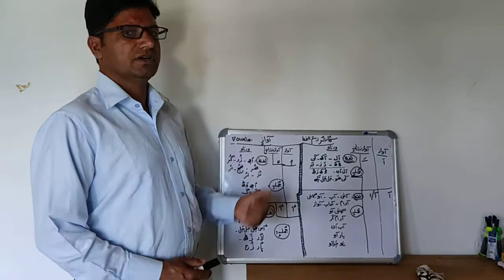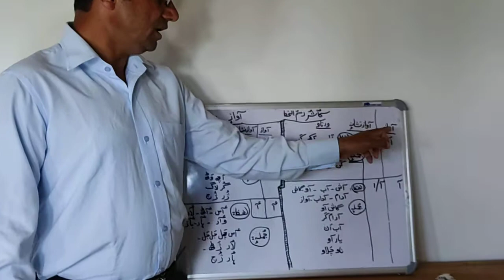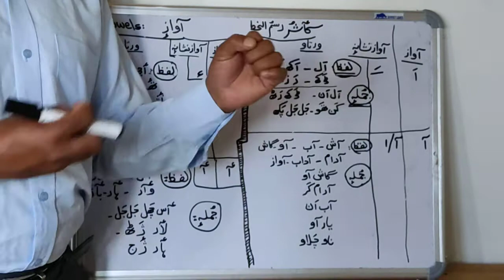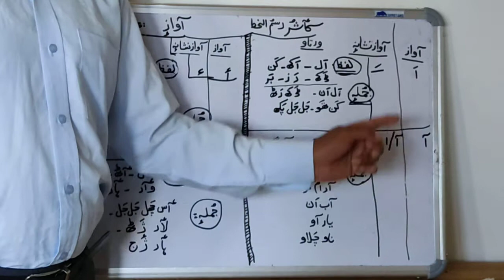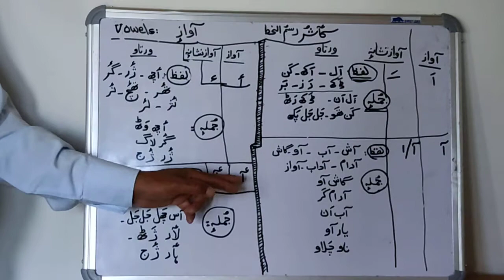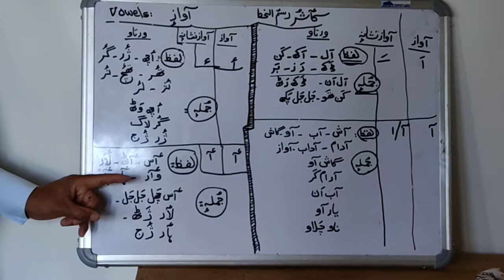Kashmiri Script کآشر رسم الخط | Part 2 | Lecture by Farooq Shaheen | Class 1st to 3rd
For all students and teachers of Jammu, Kashmir and abroad. Who love their mother tongue (Kashmiri)
I am waiting for your valuable comments.
Live Kashmiri #
Promote Kashmiri#

Presented by Mr. Farooq Shaheen
[MA, M.phil(NET), Sahitya academi Awardee]
Writer, critic, poet, scholar